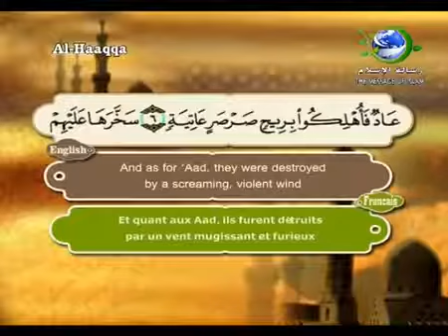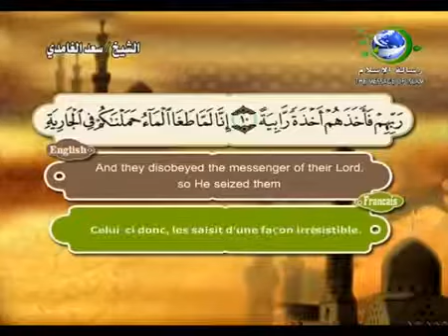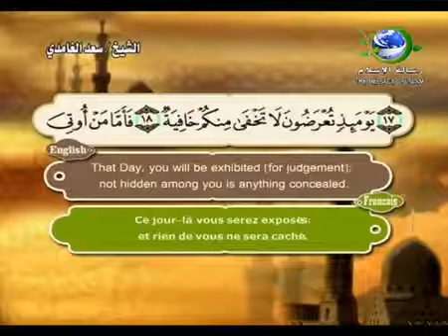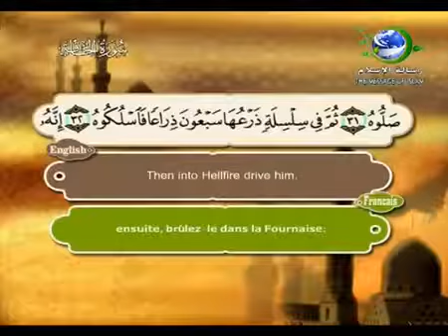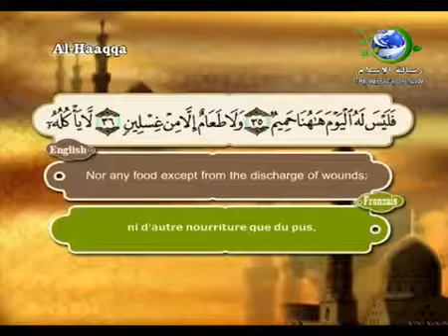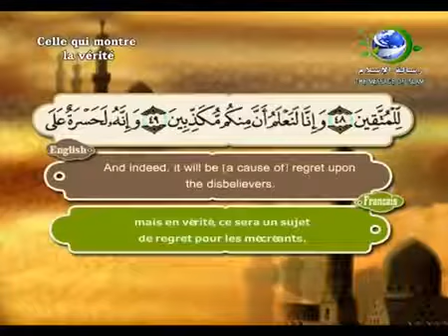69 - سورة الحاقة | سعد الغامدي